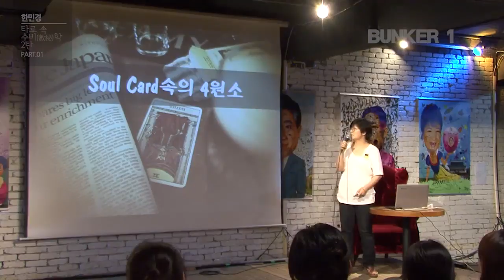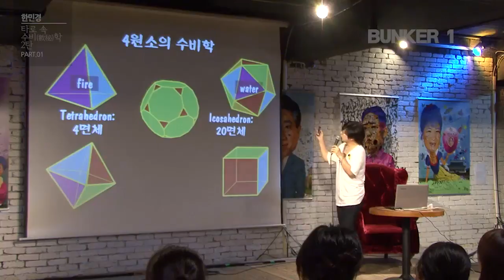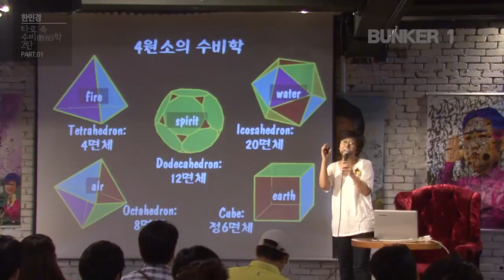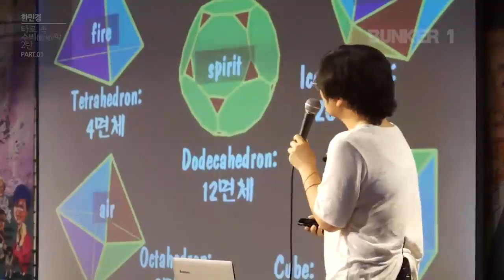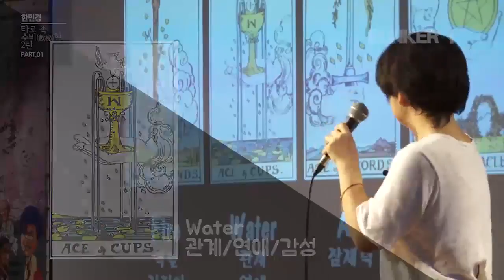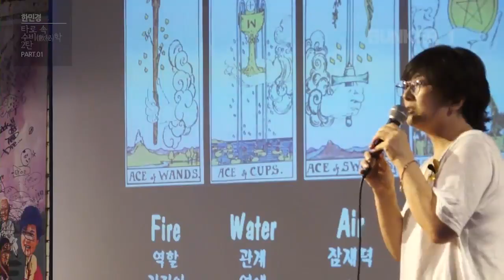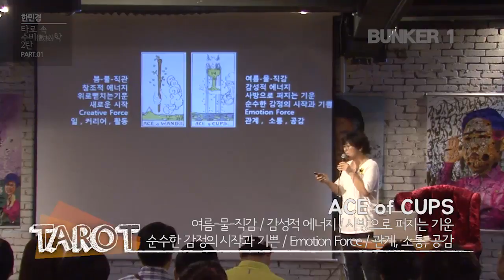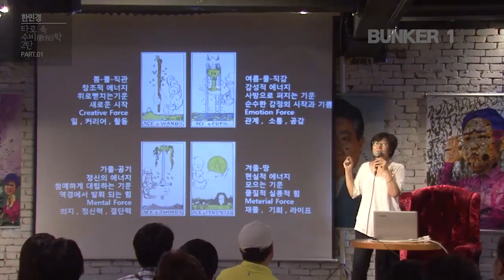[벙커1특강] 한민경- 연희동 한선생의 타로 특강: 수줍은 수비(數秘)학 04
왜 타로인가? 타로 속 수비(數秘)학 2탄 - PART 01